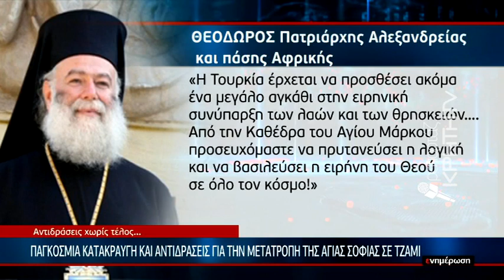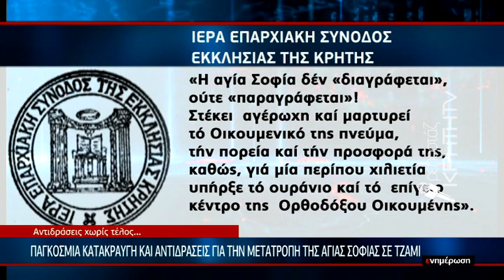Αντιδράσεις σε όλο τον κόσμο για την εμβληματική Αγία Σοφία